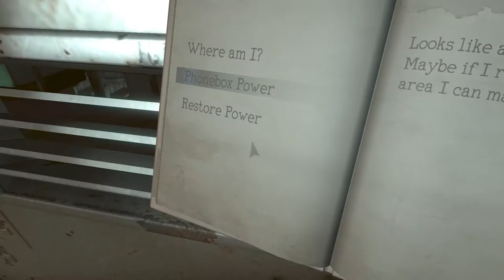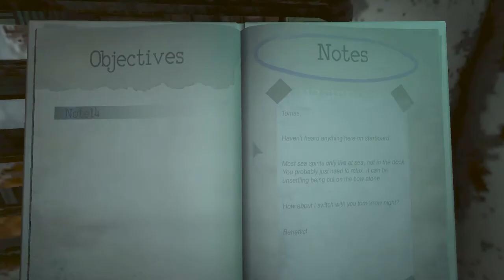Monstrum Нежданный успех